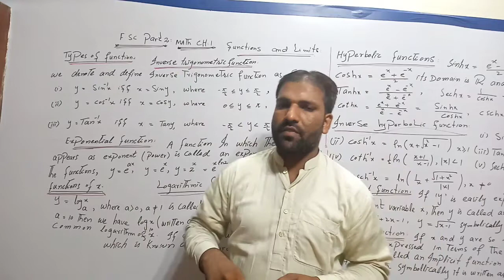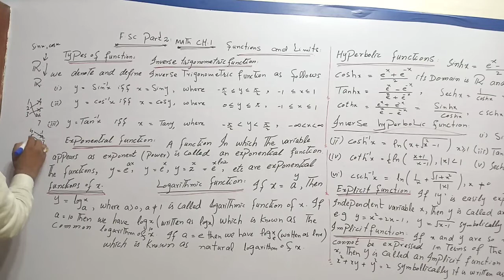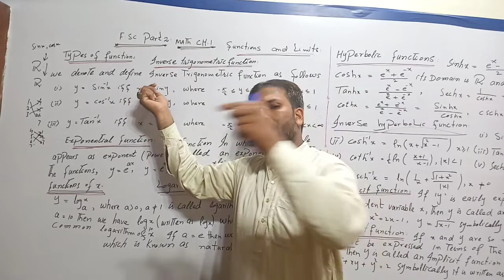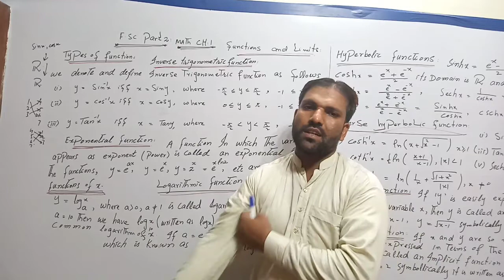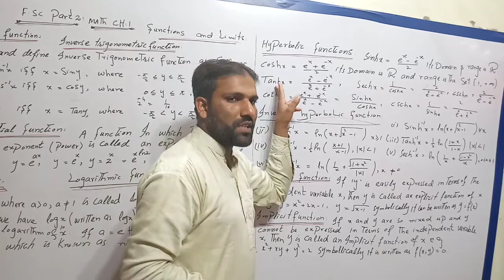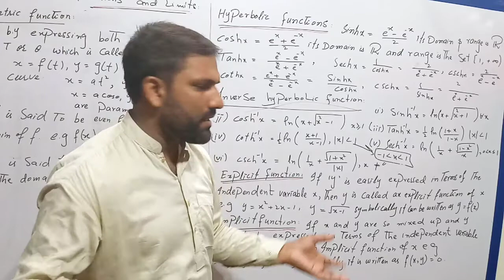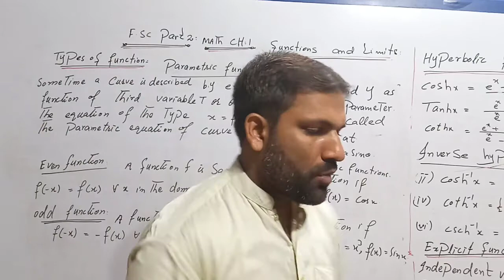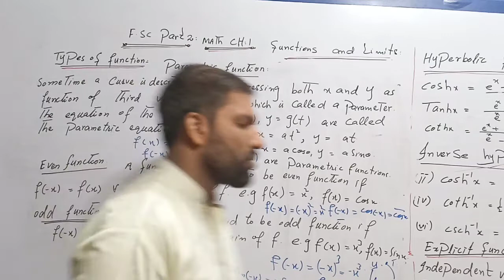f.sc part 2 math|Ch. 1 lec.10 inverse trigonometric,hyperbolic exponential, logarithmic functions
in this video lecture we will discuss about the definition of functions
hyperbolic functions
inverse hyperbolic functions
exponential function
logarithmic functions
explicit functions
implicit function
parametric functions
even functions
odd function